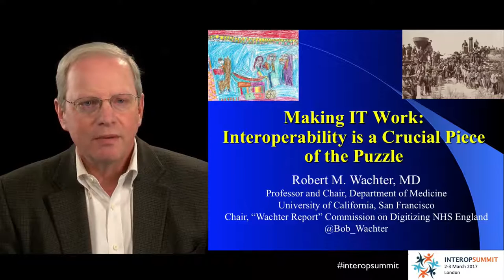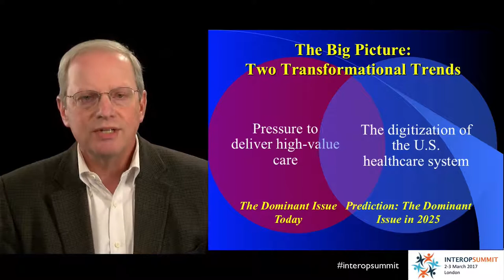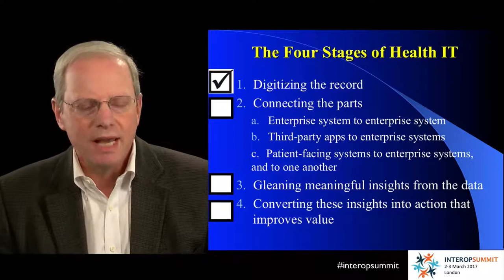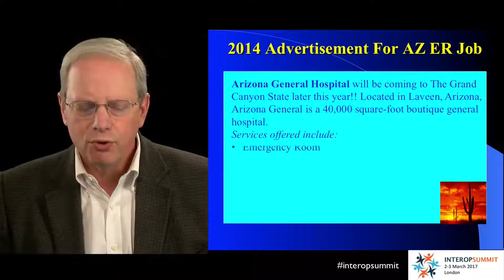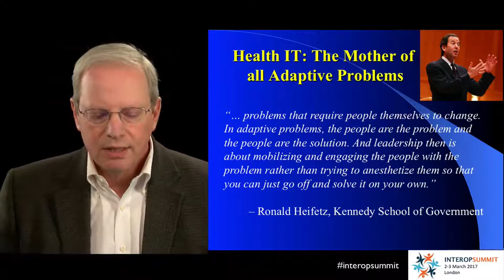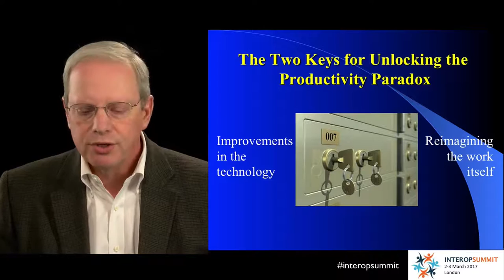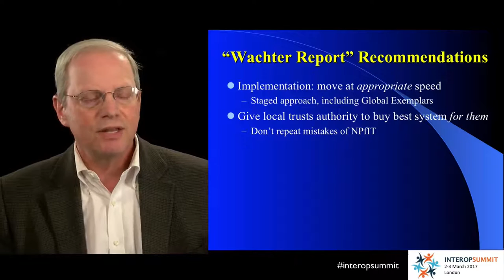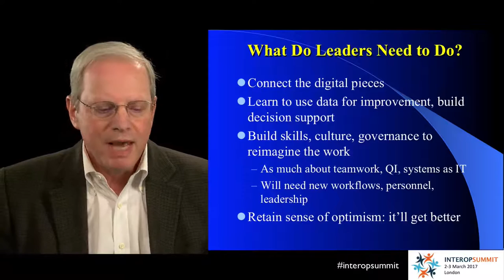Professor Robert Wachter, MD opening Interop Summit 2017, London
Professor Wachter shares his insights on Healthcare Digitisation and Interoperability. He talks about the pressures on modern healthcare systems and the promise and perils of healthcare digitisation. In this presentation, he also offers some recommendations based on his recent 'Making IT work' report that he coordinated for the English NHS.